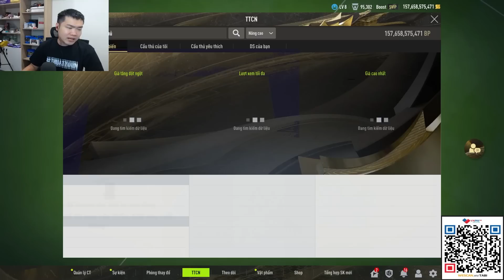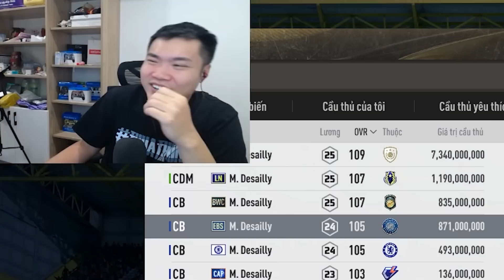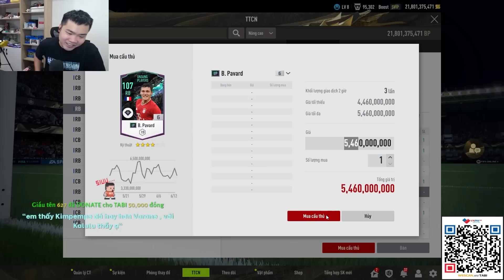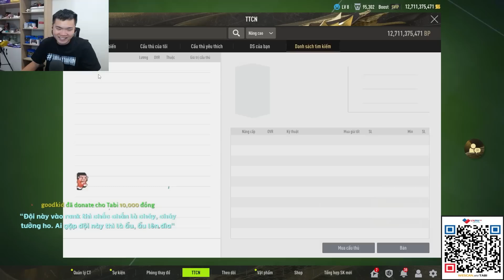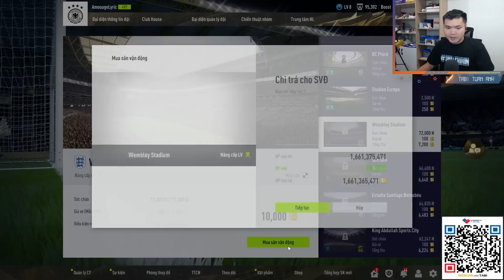ĐI CHỢ CÙNG TABI #21 | 150 TỶ BUILD TUYỂN PHÁP SIÊU MẠNH - KHÔNG CÓ CẦU THỦ YẾU, KỂ CẢ OLIVER GIROUD